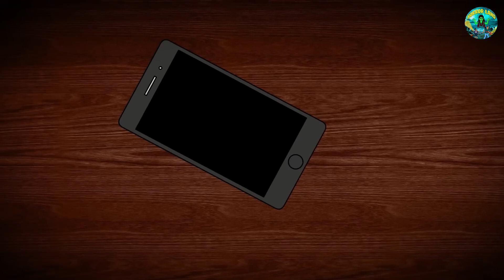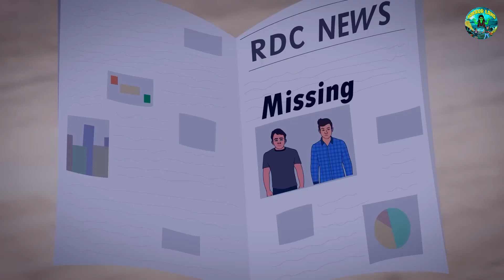హాంటెడ్ కాలనీ | Telugu Horror Stories | Telugu Kathalu | Deyyam Kathal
Story - The Haunted Colony